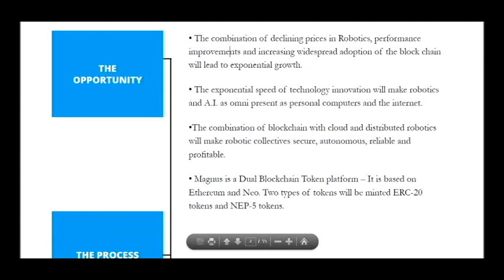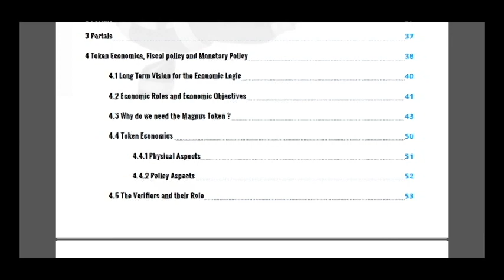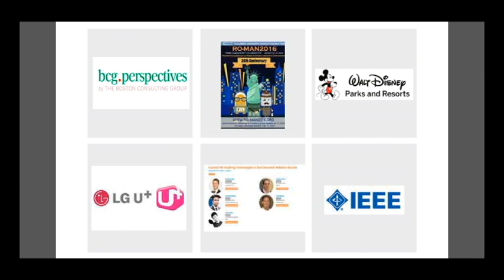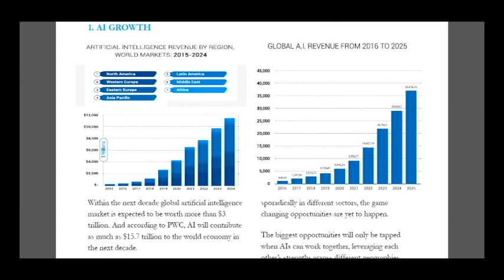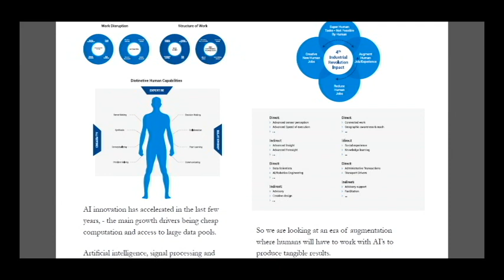Part 2 MAGNUS - World's First Robotics and A.I. Automation Token!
Magnus has been created to define the universe of Robotics and A.I. automation for organizations. It is also the World's first Dual Token Robotics and A.I. ICO built on two platforms - Ethereum and NEO. Magnus is the first truly decentralized network of intelligent A.I. agents, Robots, Sensors, hardware and humans creating a global market for knowledge, skills and processing power.